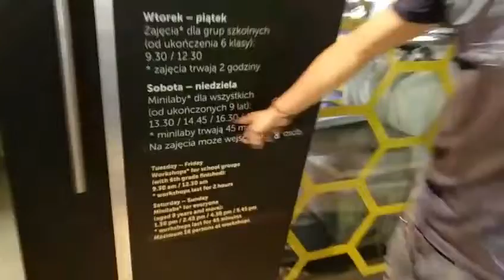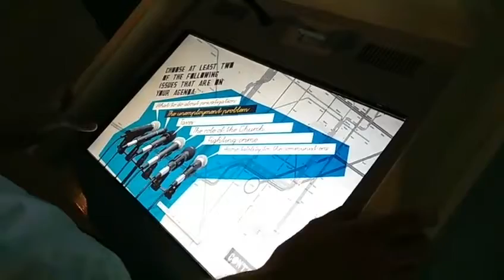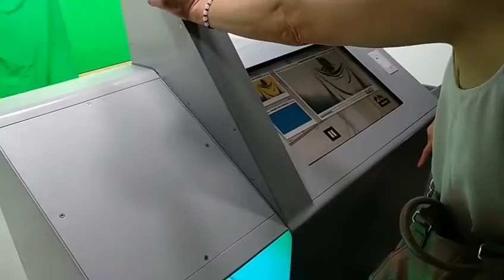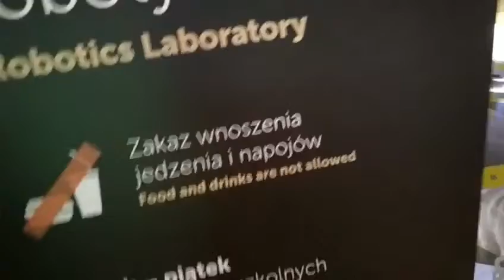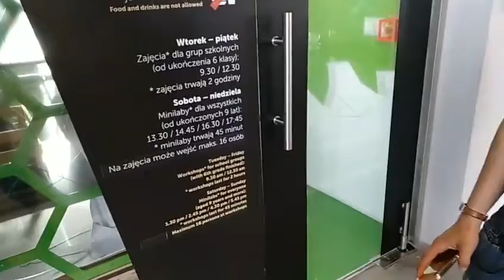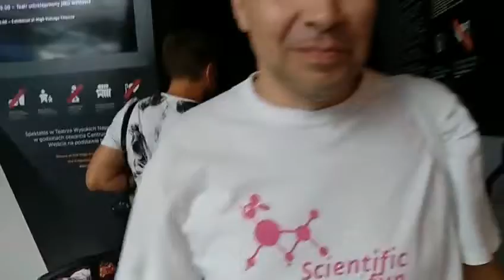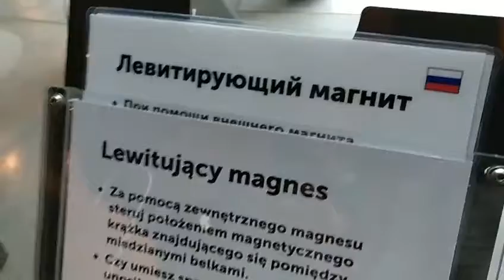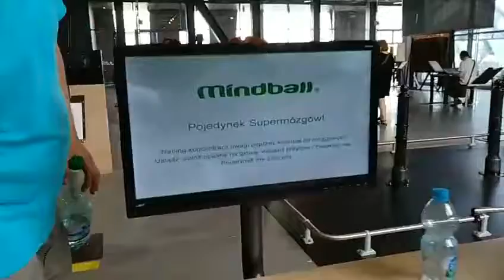Live Stream #2 | Центр Коперника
Відео звіт про експонати Центру Коперника у Варшаві (Польща).
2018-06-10 після 22.Наукових пікніків української команди "Центру науки Тернополя" (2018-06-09) (ТНТУ, ТНПУ, Галицький коледж, міністерство молоді та спорту, мерія міста Тернопіль)